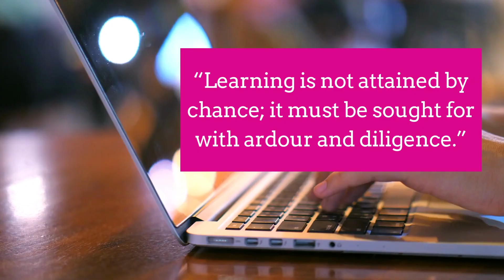2nd Edition of International Conference on Nuclear Physics | 27-28 April 2023 | Landon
International Conference on Nuclear Physics

The International Conferences on nuclear Physics and nuclear physics is a series of annual events that bring together scientists, researchers, and experts in the fields of nuclear physics and nuclear physics from all over the world. The conference provides a forum for the exchange of knowledge and ideas in these rapidly evolving and dynamic fields. The International Conferences on nuclear Physics and nuclear physics is a vital and dynamic event that plays a crucial role in advancing the fields of nuclear physics and nuclear physics.